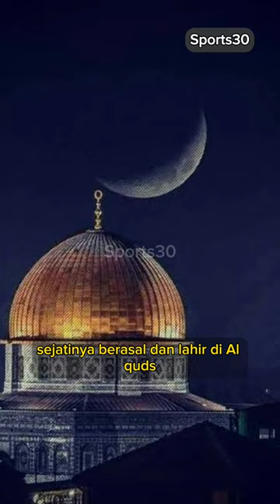Biografi sayyid ja'far Shadiq (Sunan Kudus)